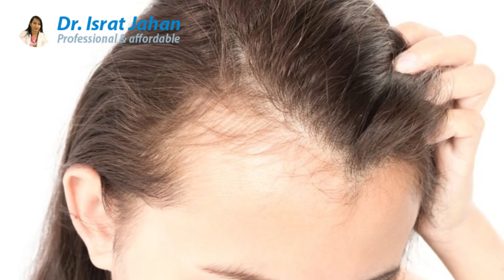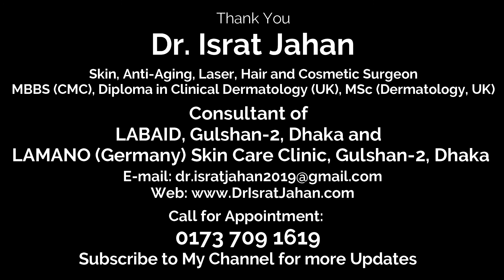Your Daily Skin care Routine - Dr. Israt Jahan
Dr. Israt Jahan
Skin, Anti-Aging, Laser, Hair and Cosmetic Surgeon
MBBS (CMC) , Diploma in Clinical Dermatology (UK),
MSc (Dermatology, UK)

Consultant of
LABAID, Gulshan-2, Dhaka and
LAMANO (Germany) Skin Care Clinic, Gulshan-2, Dhaka